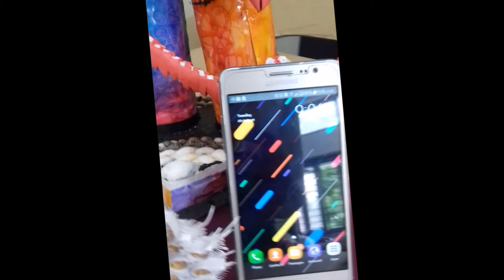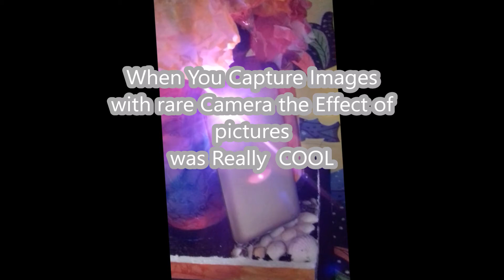MARKER HACKED SAMAUNG CAMERA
Hello Friends in thi video i try to Cover my led Flash with plastic transparent sheet But Not Camera.Childrens don't use cutter Because this was not for children playing tool Thankyou.

                                    SPECEFICATION Of
                                         GALAXY ON5
Samsung Galaxy On5 is an Android smartphone produced by Samsung Electronics. It was unveiled and released in October 2015.It has a 32-bit System on Chip (SoC) and 1.5GB of RAM.
Manufacturer : Samsung Electronics
Series : Galaxy On
Model : G550FY
Compatible networks : (GSM/HSPA/LTE)
2G: GSM GSM850, GSM900, DCS1800, PCS1900
3G UMTS: B1(2100), B2(1900), B5(850), B8(900)
4G FDD LTE: B1(2100), B3(1800), B5(850), B8(900), B20(800)
4G TDD LTE: B40(2300)
First released : October 2015
Successor : Samsung Galaxy On7 Samsung Galaxy On5 Pro
Related : Samsung Galaxy On7 Samsung Galaxy On5 Pro
Type : Touchscreen smartphone
Form factor : Slate
Dimensions : 142.3 mm (5.60 in) H
72.1 mm (2.84 in) W
8.5 mm (0.33 in) D
Weight : 149 g (5.3 oz)
Operating system Android 6.0.1 Marshmallow (Latest)
CPU Quad-core 1.3 GHz Cortex-A7
GPU
Adreno 306

LPDDR3 RAM
Storage 8 GB
Removable storage microSD up to 128 GB
Display 5 in (130 mm) 720 x 1280 pixels (288 ppi)
Rear camera 8 MP, f/2.2, autofocus, LED flash (5MP T-Mobile)
Front camera 5 megapixels (2MP T-Mobile)(1080p) HD video recording @ 30
Sound Rear Facing Speakers, Call Speakers
Connectivity
List
Wi-Fi :802.11 a/b/g/n/ac (2.4 GHz)
Wi-Fi Direct
Wi-Fi hotspot
GPS/GLONASS
Bluetooth 4.1
USB 2.0 (Micro-B port, USB charging)
3.50 mm (0.138 in) headphone jack
SAR
SAR US: 1.40 W/kg (head), 1.09 W/kg (body) SAR EU 0.40 W/kg (head),

0.31 W/kg (body)
The Galaxy On5 has a 8 Megapixel rear camera with LED flash, f/2.2 aperture, auto-focus and has a front facing 5 Megapixel 85-degree(85°) wide-angle camera, which can extend up to 120-degree(120°). On T-Mobile—branded phones, the rear camera is 5MP, with a 2 MP front camera. The camera is equipped with LED flash.